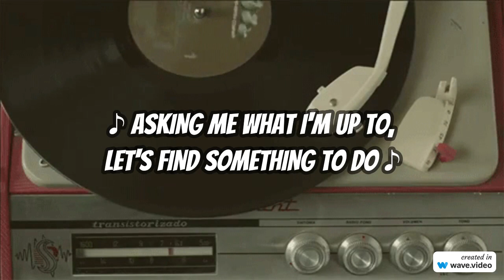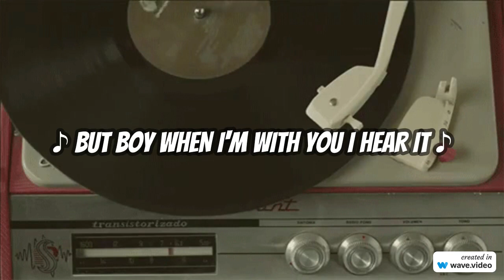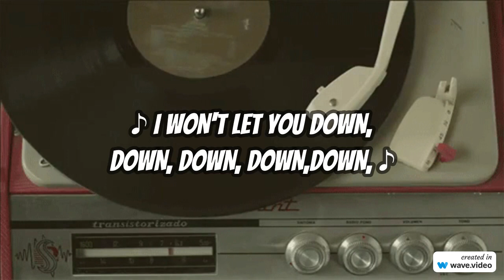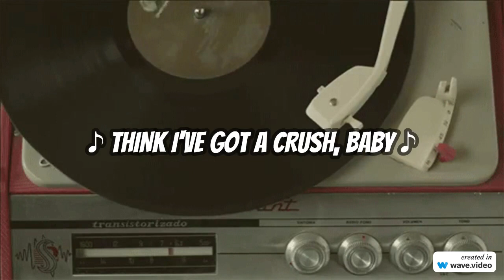Yuna - Crush ft. Usher (Lyric Video)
Music video by Yuna performing Crush. (C) 2016 The Verve Music Group, a Division of UMG Recordings, Inc.